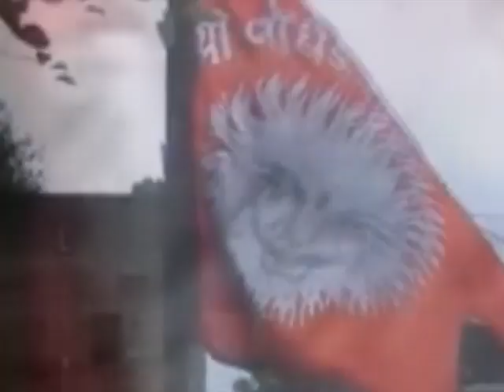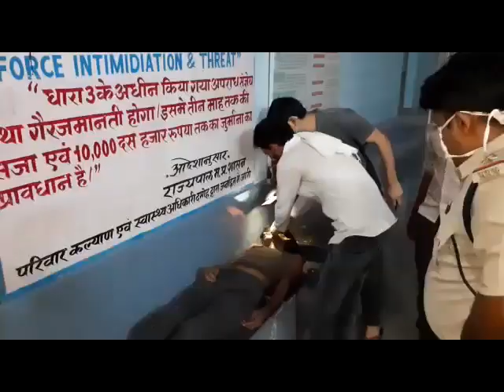news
LUCKY DCN NEWS 05.05.20